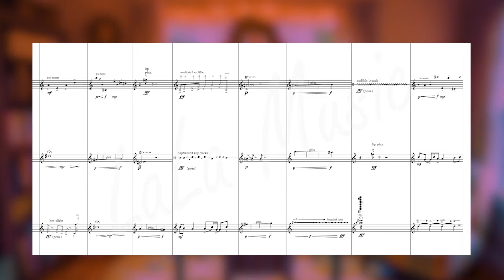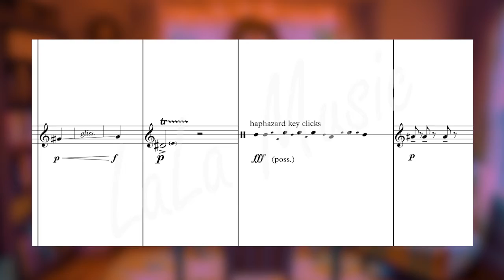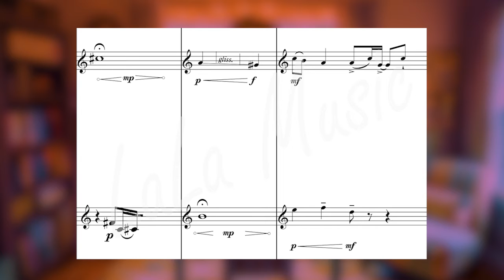[Co]Valence II (fragments for for Flute/s)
Instrumentation: any number of flutes

The score consists of a 12x12 grid of 144 ‘squares’ (bars) that each comprise a different musical fragment. The performers must treat this 12x12 grid as a ‘journey board’ through which they plot a path of their own choosing. In other words, it is up the performers which order they play each ‘musical fragment’ in. They need not start at the left-hand corner either, they can start their ‘path’ in the centre of the grid (or anywhere else) if they like.  Every move to a new ‘square’ (or ‘bar’) in the 12x12 grid cancels out any previously employed non-performative technique from a previous musical fragment (in a separate ‘square’). In other words, instrumental directions apply only to each ‘square’ and do not carry on over into the next chosen ‘square’. The flautist(s) must have rehearsed each musical fragment prior to performance but is not permitted to plot out a direction throughout the whole grid. This must be an intuitive spur-of-the-moment act that takes place during live performance. Once electronic backing track signals a change to another ‘square’ with the loud 'record swipe' sound, the performer(s) must move to another ‘square’. They are not permitted to repeat a ‘square’ in this manner until most (if not all) the other ‘squares’ have been utilized in their performance.

This video should be treated as a representation of the process of reading this score. There is not an accurate score-to-sound ratio here as this score is played nonlinearly.